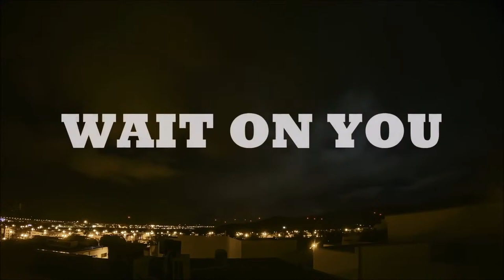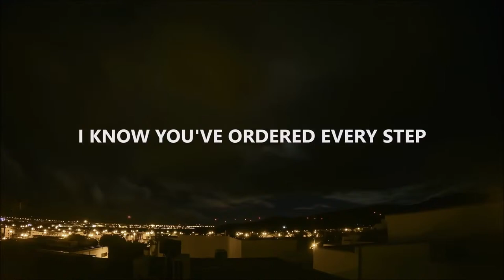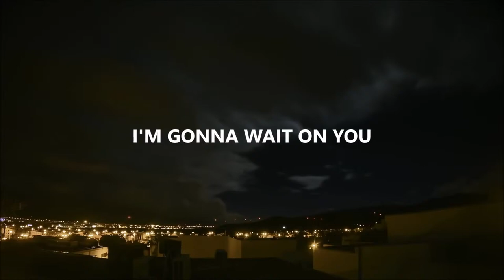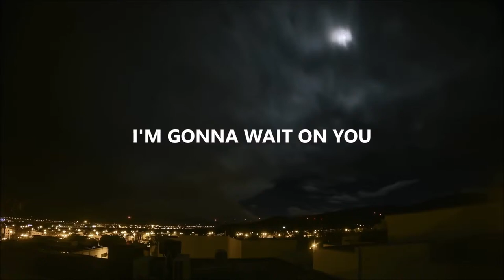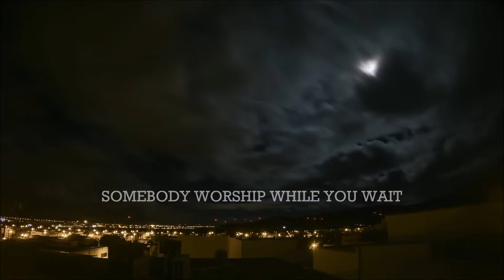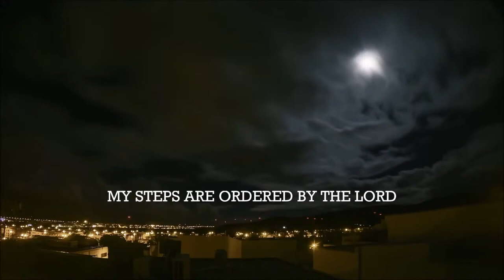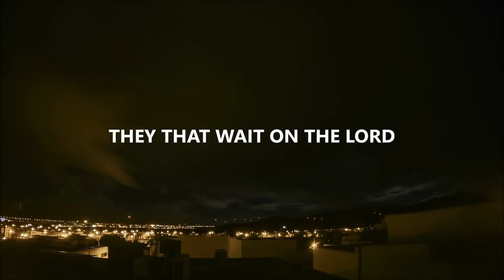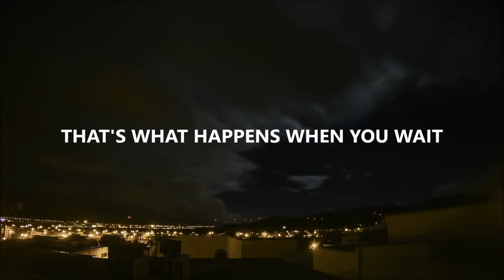Living Life by the Red Letters: The King Has Come